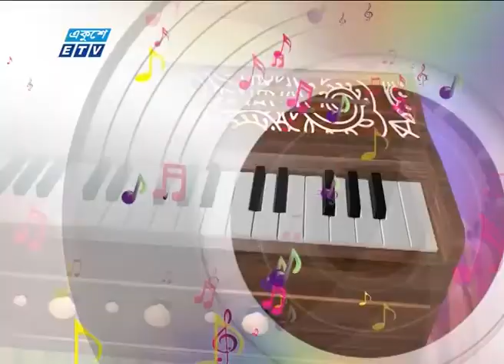Ep 16 Rafiqul Alam